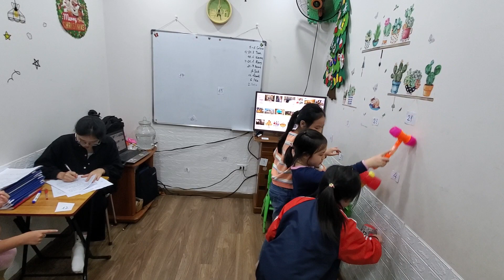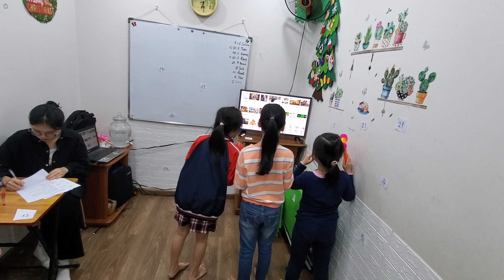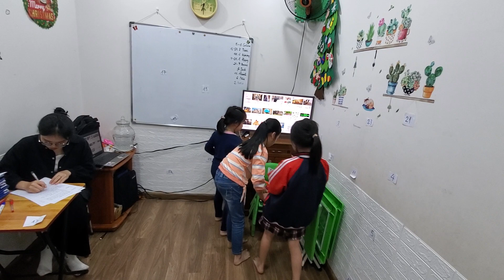Tapping game - Kimmy, Emma, Mia - Master class - Ms Jenny